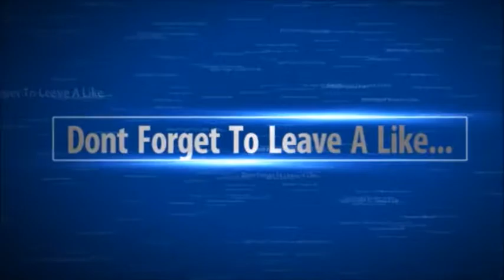TU 19 Survival World Pt 7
This is a survival series where I play on the newest title update on Xbox 360 (Title Update 19). So stick around and enjoy the adventure with me and have a bit of fun with me.